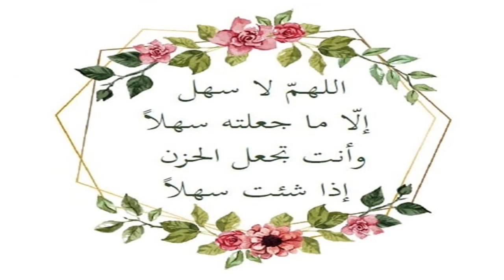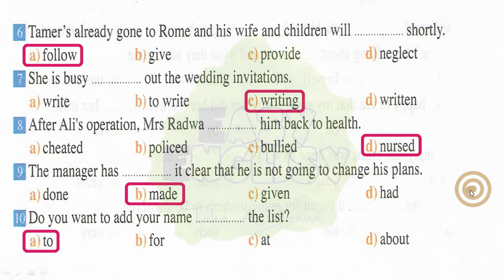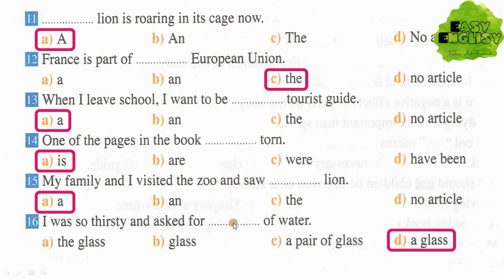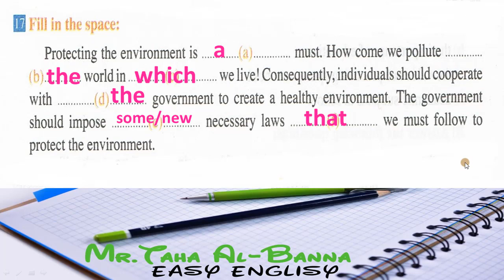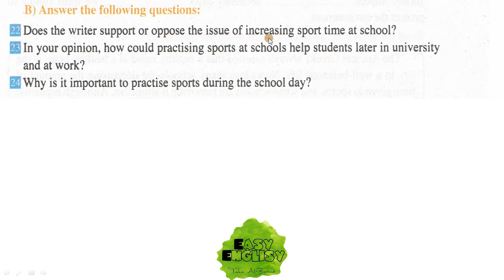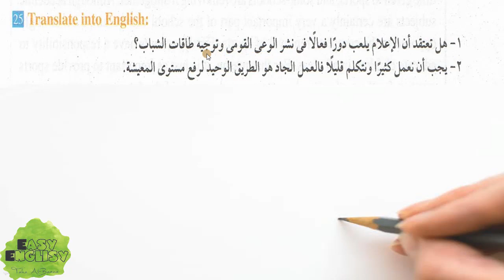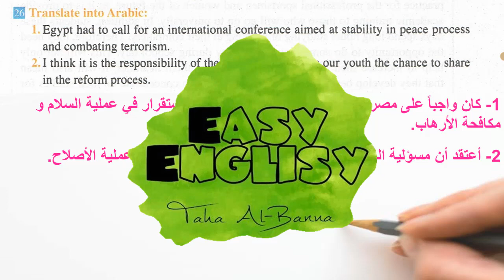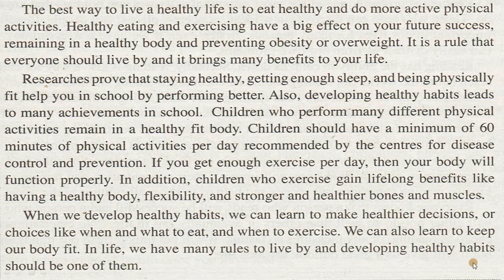الترم الاول / Unit 4 part 3 Test / انجليزي اولي ثانوي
▬▬▬▬▬▬▬▬(ஜ۩۞۩ஜ)▬▬▬▬▬▬▬▬▬
(الكتاب المستخدم في الشرح هو كتاب جيم)
هنا يتم شرح منهج اللغة الأنجليزية (المنهج الحكومي) للصف الأول الثانوي، و يشمل جميع الوحدات .
إيزي إنجليزي
Unit4 Unit 4
الوحدة4 الوحدة 4